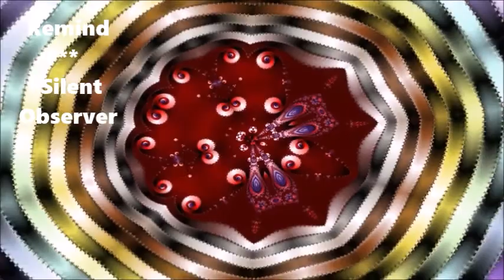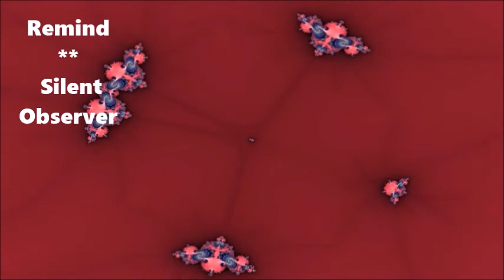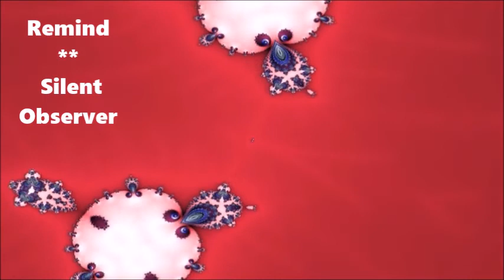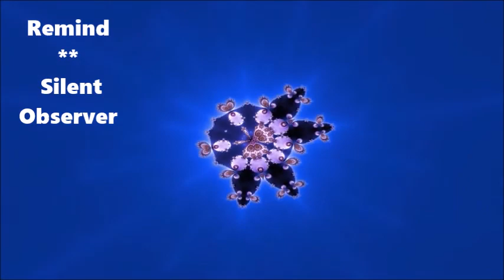Remind ** Silent Observer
trance progressive
belgium